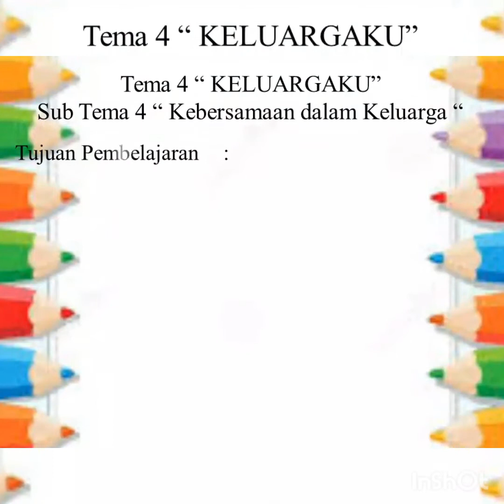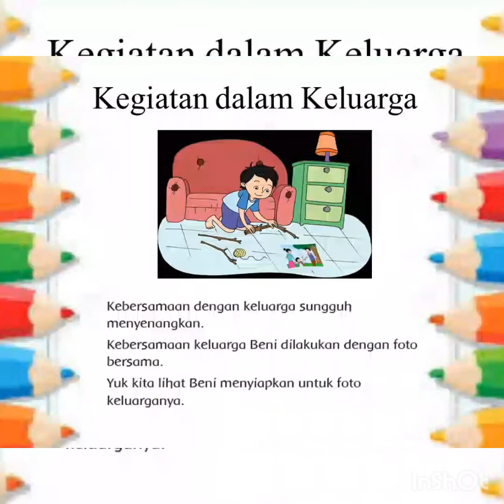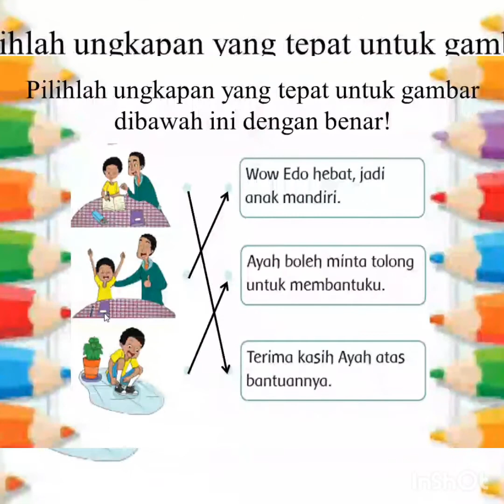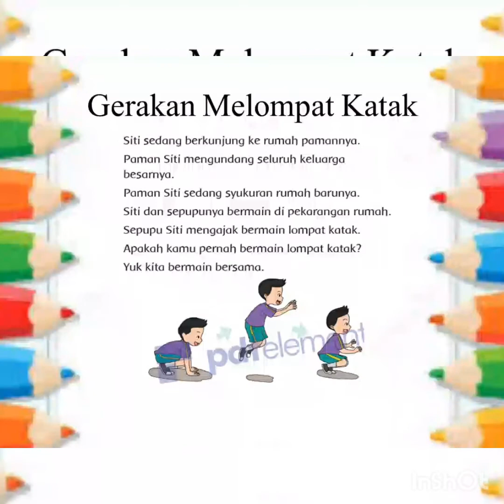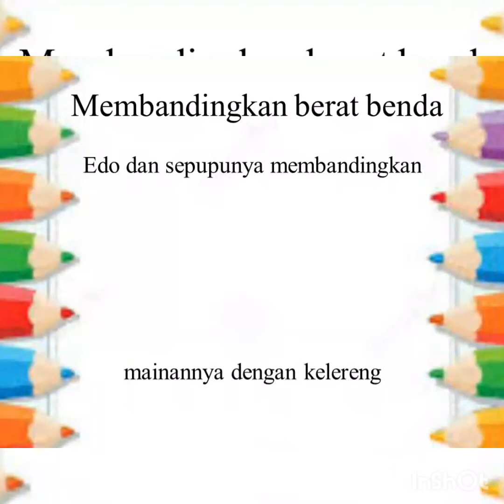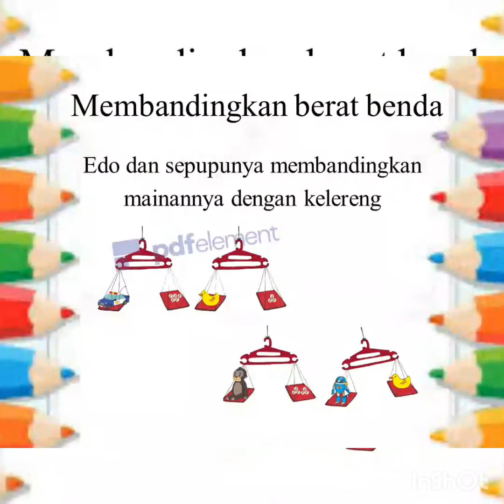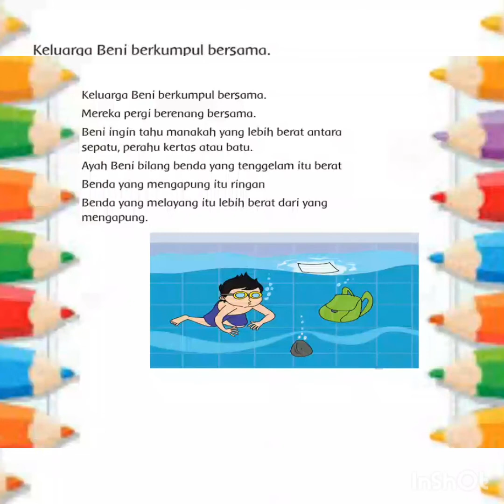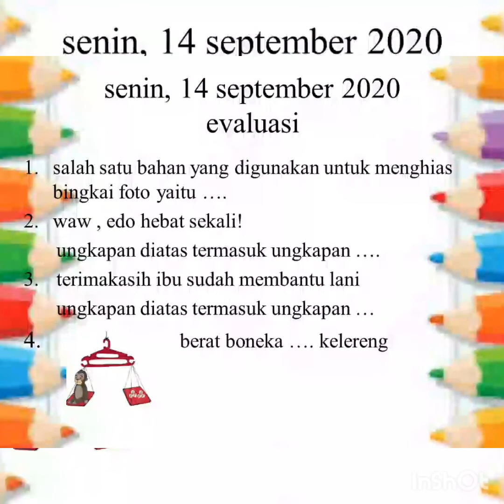Tematik | Kelas 1 Mulazamah | Tema 4 Sub Tema 4 | Pembelajaran 4, 5 dan 6